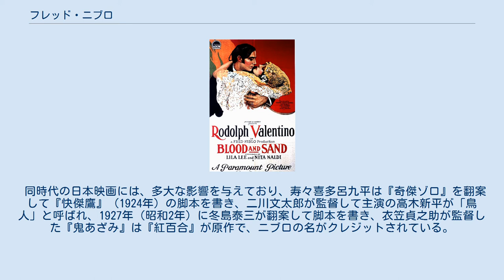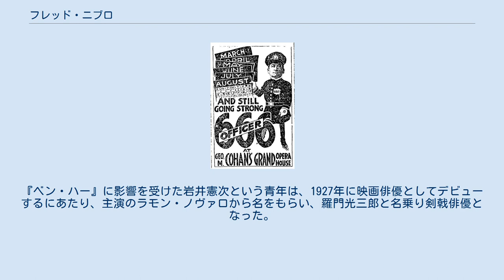フレッド・ニブロ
フレッド・ニブロ（Fred Niblo, 1874年1月6日 - 1948年11月11日）は、アメリカ合衆国の映画監督、脚本家、映画プロデューサー、俳優である。
アカデミー賞を設立した36人の人物の一人である。
⇒ 映画芸術科学アカデミー#36名の創設会員 1874年（明治7年）1月6日、ネブラスカ州ヨーク郡ヨークに「フレデリック・ライトケ」として生まれる。
 1927年（昭和2年）5月11日、ルイス・B・メイヤー、ダグラス・フェアバンクスらとともに、映画芸術科学アカデミーを創立、アカデミー賞を創設して、1929年（昭和4年）5月16日には、第1回アカデミー賞を開始した。
 1948年（昭和23年）11月11日、ルイジアナ州ニューオーリンズで死去した。
満74歳没。
最初の妻ジョゼフィン・コーハンとの間の長男フレッド・ニブロ・ジュニアは脚本家として成功した。
ハリウッド・ウォーク・オブ・フェームに星を持ち、彼の監督作の『ベン・ハー』は、1997年（平成9年）にアメリカ国立フィルム登録簿に登録された。
 同時代の日本映画には、多大な影響を与えており、寿々喜多呂九平は『奇傑ゾロ』を翻案して『快傑鷹』（1924年）の脚本を書き、二川文太郎が監督して主演の高木新平が「鳥人」と呼ばれ、1927年（昭和2年）に冬島泰三が翻案して脚本を書き、衣笠貞之助が監督した『鬼あざみ』は『紅百合』が原作で、ニブロの名がクレジットされている。
『ベン・ハー』に影響を受けた岩井憲次という青年は、1927年に映画俳優としてデビューするにあたり、主演のラモン・ノヴァロから名をもらい、羅門光三郎と名乗り剣戟俳優となった。
 『六六六』、1916年 『血と砂』、1922年。